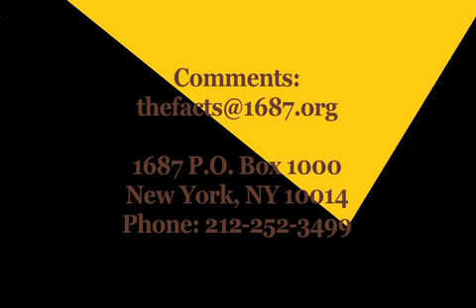The Facts- PALAU FROM THE FUTURE pt. 6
The Facts- PALAU FROM THE FUTURE pt. 6 from The Facts. Like this? Watch the latest episode of The Facts on Blip!

Story made of music and text about a woman living in the year 3000 when everyone is rich. She is looking for love.